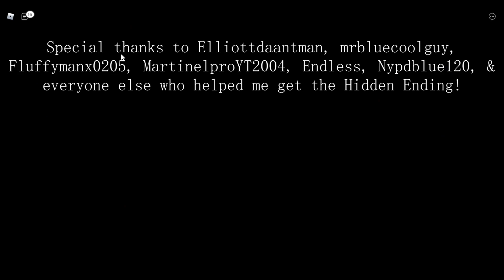Getting the Hidden Ending Badge in Piggy Book 2 + ENDING CUTSCENE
This video shows how I completed the Hidden Ending in Piggy Book 2 with the help of some fellow Piggy players!

Special thanks to Elliottdaantman, mrbluecoolguy, Fluffymanx0205, MartinelproYT2004, Nypdblue120, Endless & everyone else who helped me get the Hidden Ending!

Shoutout to MiniToon for creating this epic game of Piggy!!